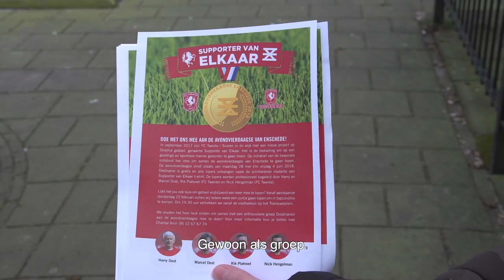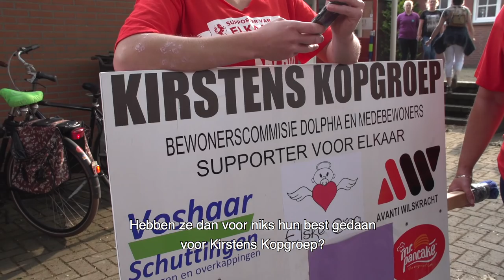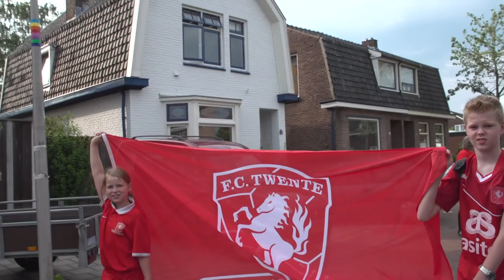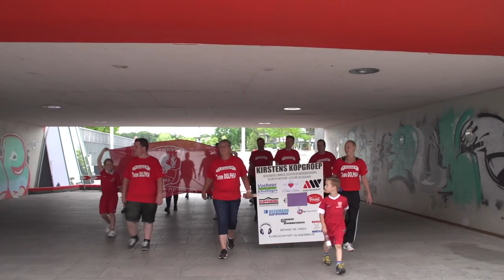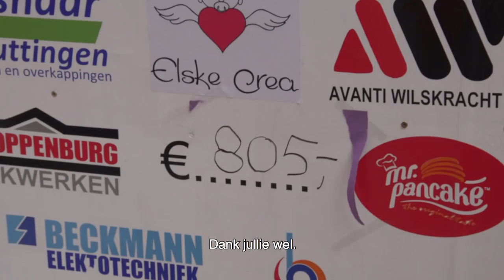SCOREN IN DE WIJK | Supporter van Elkaar l Aflevering 6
Volg wekelijks de overwinningen en tegenslagen van Enschedese gezinnen, elke maandag een nieuwe aflevering. Begin vorig seizoen lanceerde de stichting 'FC Twente, scoren in de wijk' een nieuw project: Supporter van Elkaar. Diverse teamleden zetten zich in voor Enschedese gezinnen die het niet makkelijk hebben en een extra steuntje in de rug kunnen gebruiken. De gezinnen zijn afgelopen jaar op de voet gevolgd en hiervan is een serie van zeven afleveringen gemaakt.